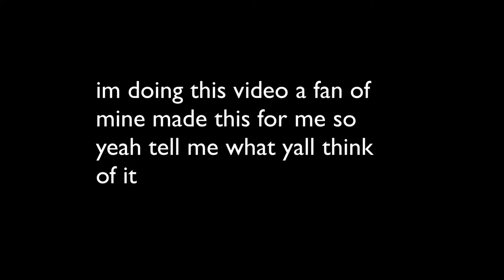Subscribe to my youtube channel Popcorn Willy if yall want to see more videos on my youtube channel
@Stromedy @AlexisRicordiYT @KeanuBertrand @leahlatino @StevieGofficial @KameronMarshall @MovieManMark @UbhayB @itsjustinfigs @ebaby.mp4 @WinstonBain  if y’all want to see more Reaction videos and more everything on my YouTube channel subscribe to my YouTube channel if y’all are brand new to it and I had a fan of mine that’s a fan page of me that made this video for me and he wanted me to upload it and everything so yeah I did because I wanted y’all to know what he did for me and everything so I hope y’all like it and everything but still subscribe to my YouTube channel if y’all want to see more videos coming soon on my YouTube channel to subscribe for more on my YouTube channel if y’all want to see more videos on it YouTube channel like this